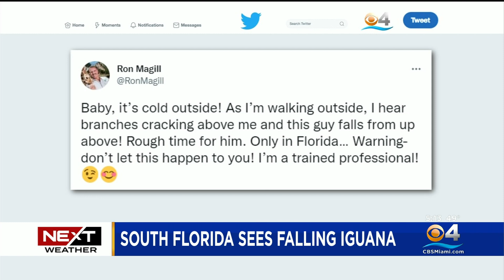Zoo Miami's Ron Magill Shares Photo With "Frozen" Iguana